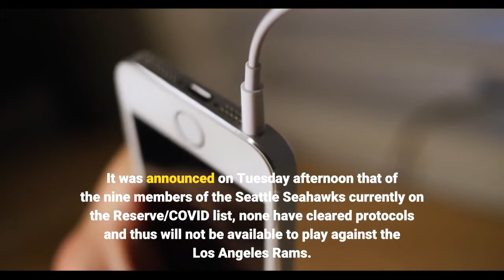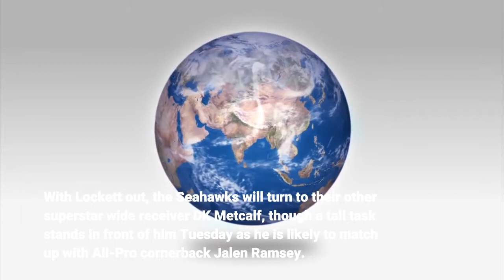No Seahawks cleared last minute for matchup against Rams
It was announced on Tuesday afternoon that of the nine members of the Seattle Seahawks currently on the Reserve/COVID list, none have cleared protocols and thus will not be available to play against the Los Angeles Rams. Those on the COVID list include Tyler Lockett, Alex Collins, Brandon Shell, Travis Homer, D. J. Reed, Kerry Hyder Jr., Bryan Mone, cornerback Mike Jackson, and offensive lineman Pier Olivier-Lestage. Most noteworthy is obviously Lockett who was placed on the COVID list last week, despite being vaccinated. Lockett hasn’t missed a game since breaking his leg in 2016 against the Cardinals. Even with the injury, he’s only missed one game in his NFL career, but he will be unavailable at SoFi Stadium in a must-win game against an NFC West rival. Lockett has already eclipsed 1,000 receiving yards on the year, averaging 16.5 yards per catch along with five touchdowns. With Lockett out, the Seahawks will turn to their other superstar wide receiver DK Metcalf, though a tall task stands in front of him Tuesday as he is likely to match up with All-Pro cornerback Jalen Ramsey. Seattle will likely also rely heavily on rookie Dee Eskridge in the passing game, who missed the first matchup against the Rams due to a concussion.